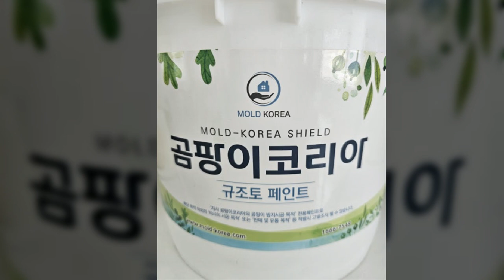성남곰팡이제거 재발없는 완벽한 시공!